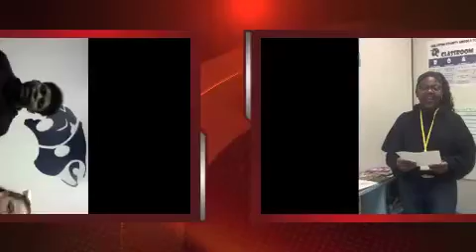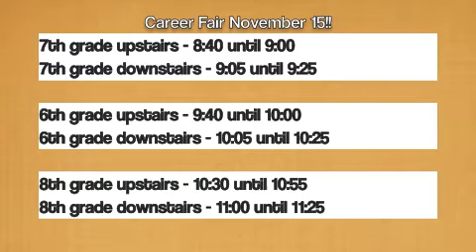Tuesday, November 13th 2018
More Thanksgiving facts and of course your healthy tip Tuesday! Lots of fun updates, so tune in!!

(CCMS does not claim any rights to the music used in this educational video)